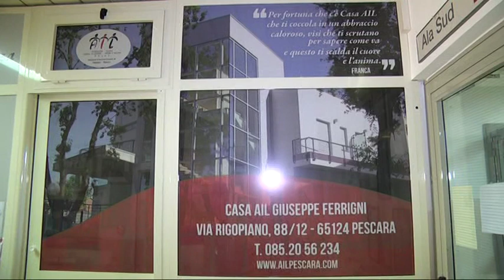Pescara - La Befana dell’Ail in pediatria